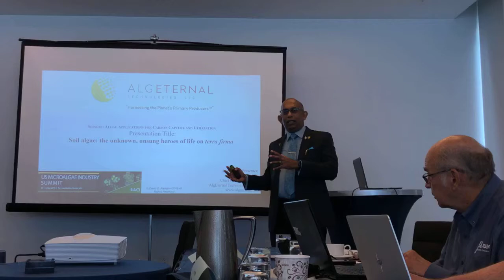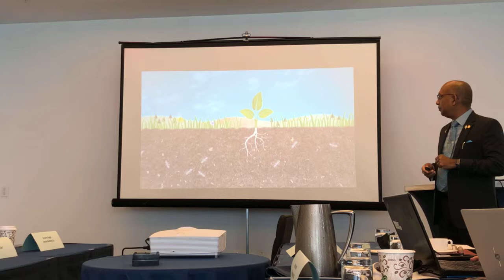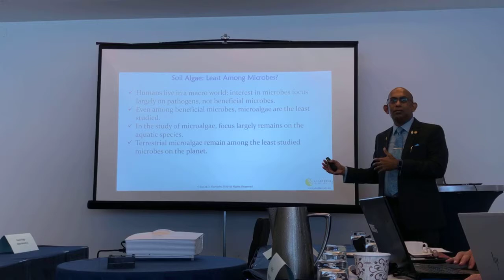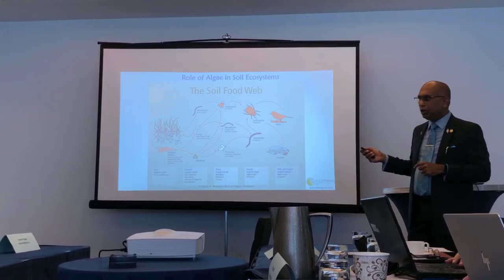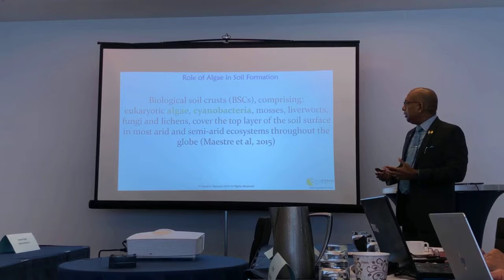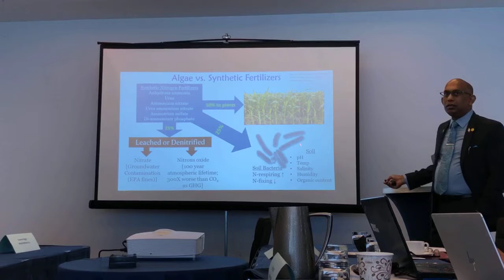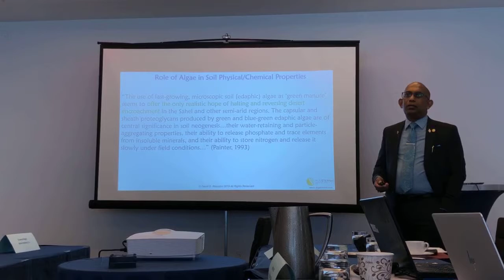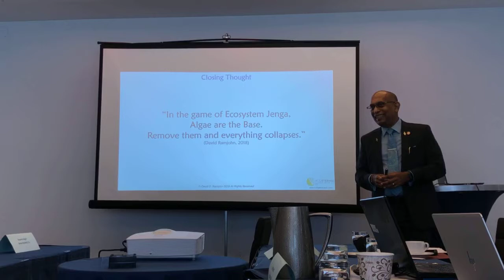Algae Applications for Carbon Capture and Utilization: Soil algae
Presented at the inaugural U.S. Microalgae Summit, May 2019, Ft. Lauderdale, Florida put on by ACI International. David Ramjohn, CEO of AlgEternal Technologies, LLC speaks about the critical yet largely unrecognized role of microalgae in soil ecosystems and planetary biogeochemical cycles, e.g. carbon. Ramjohn postulates that microalgae contribute to overall soil health; Healthy soils retain more Carbon; and Healthy Soils = Healthy Ecosystems = Healthy Humans.